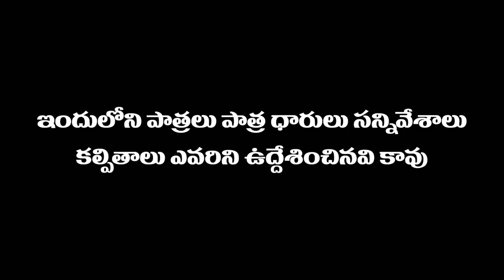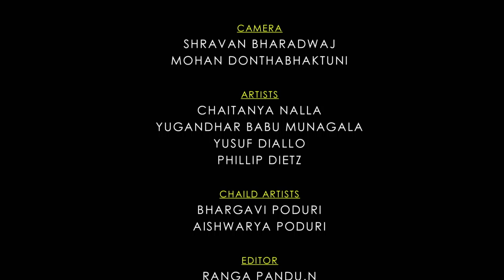Firangi Rambabu | Seventh Hill Entertainment | Rangula Vala (Colored Net) - Full Episode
Watch Rambabu celebrating the Festival of colors HOLI. What's running in his mind now??

Cast:
Chaitanya as Firangi Rambabu
Yugandhar as Rajiv
Yousef as Yousef
Phillip as Phillip
Bhargavi and Aishwarya

Written & Directed by:
Sriram Vegaraju
 telugu comedy comedy web series telugu comedy movies telugu entertainment telugu short movies